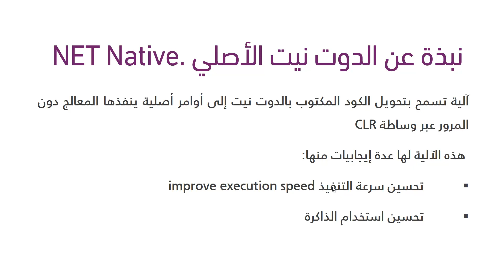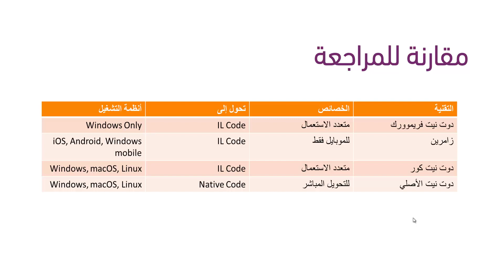06. دورة دوت نيت كور - ماهي تقنية .NET Native؟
في هذا الدرس من دورة دوت نيت كور سوف نتعرف على تقنية .NET Native.
دام لكم البشر والفرح!